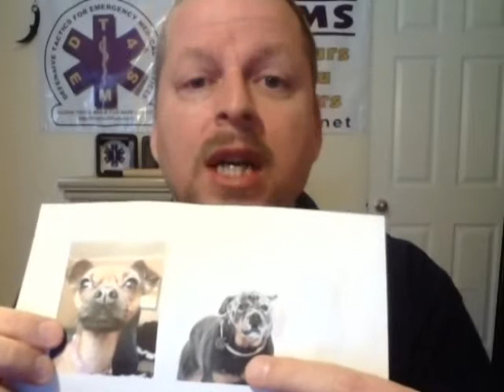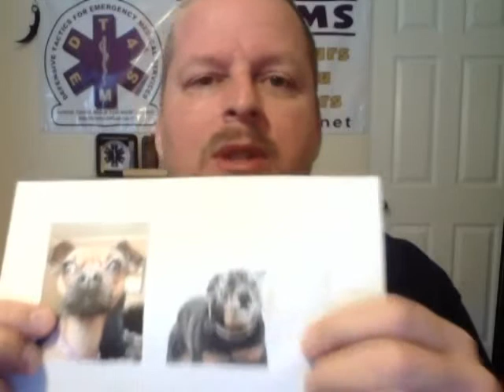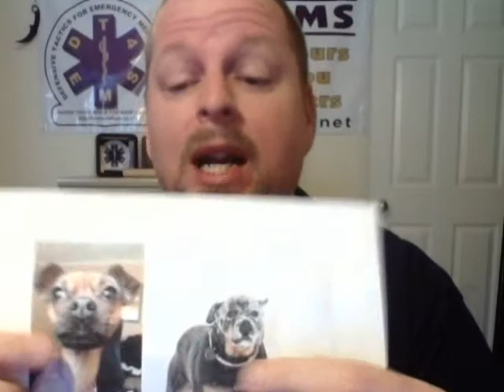Chronicles of a Culture Changer: Be a Rotty, not a Chihuahua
How the personalities (behaviors) of the Rotty and the Chihuahua can be observed in emergency medicine regarding the use-of-force